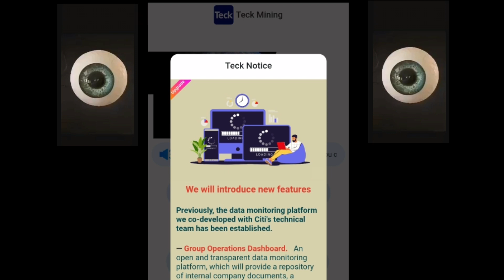Teck Mining Scam or not?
Scam or Not?